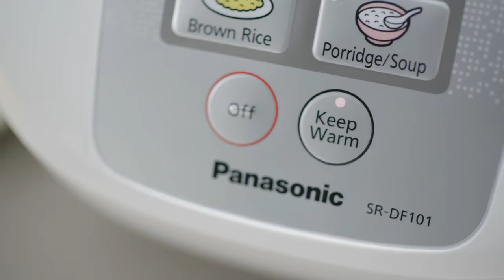Rice Cooker Quinoa & Cucumber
Did you know quinoa is high in iron and magnesium and generally considered healthier than brown rice? Give this Quinoa Salad recipe from Chef Shellie Froidevaux a try as a quick and healthy lunchtime option. Using the Panasonic SR-DF101WST Automatic Rice Cooker to make the quinoa saves time and ensures perfectly fluffy results.